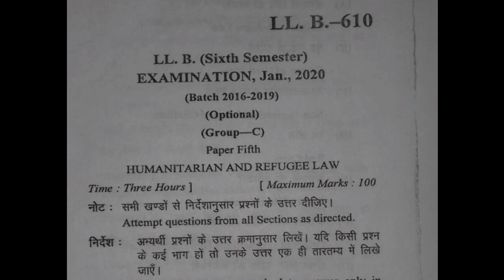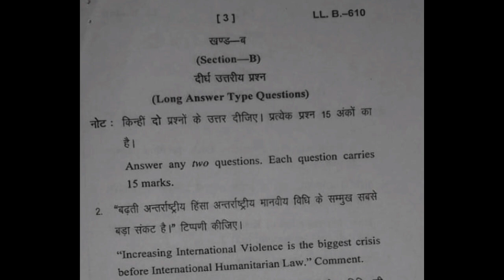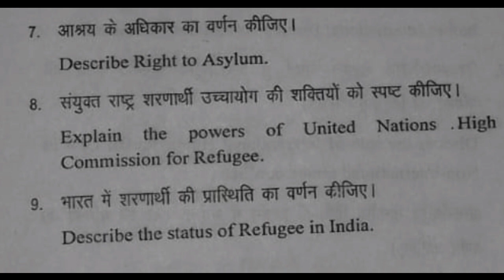LL.B. HUMANITARIAN AND REFUGEE LAW QUESTION PAPER OPTIONAL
दोस्तों आज  मै बताउँगा..